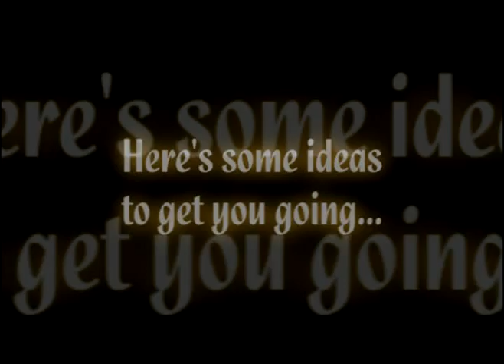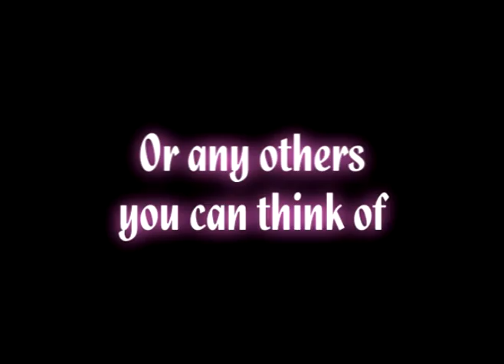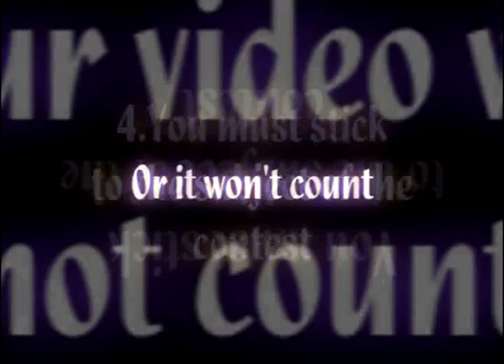Harry Potter Video Making Contest ***CLOSED***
yay!!

#95 - Most Responded (This Month)